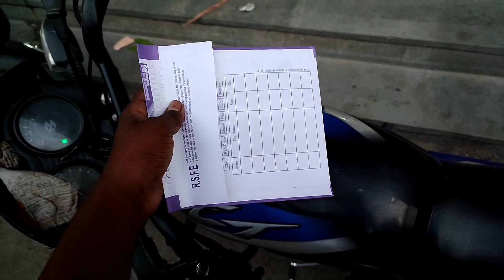Aj Hai Training Ka 3 Din Halat Kharab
Hello dosto
I Am Rahul. Welcome to my our youTube channel Rahul vlogs world

To Kya Hal Hai Dosto Umid Kar Ta Hun Theek Honge. Ajki Is Video me  Mene aapko daily Vlogs dekhaya hai jisme mene bohot Masti Kari hai or doston se sath full baat Kari or full masti  hopefully Ye Video Apko Pasand Aayegi. Thank You So Much